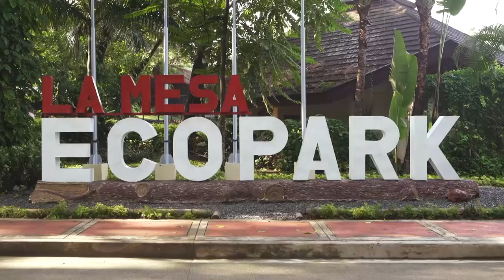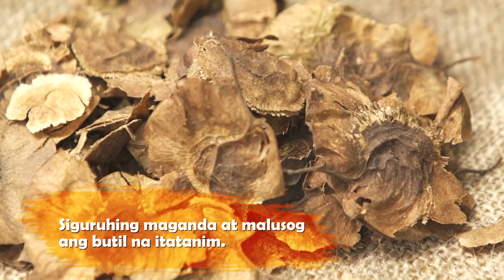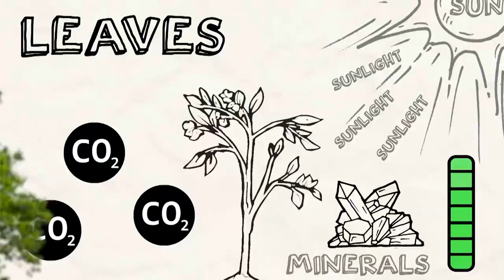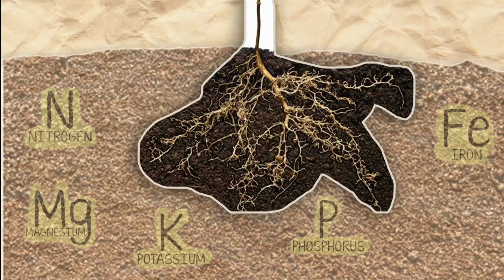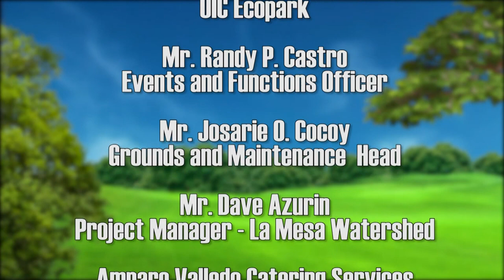Living Things – Plants | Puno ng Buhay | Grade 3 Science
PUNO NG BUHAY 3: LIVING THINGS: PLANTS

LEARNING COMPETENCY: Parts of a Plant and Plant Growth.

This episode illustrates how plants grow. It is also focuses on the different parts of a plant.

5th Floor Benpres Bldg. Exchange Road corner Meralco Ave.